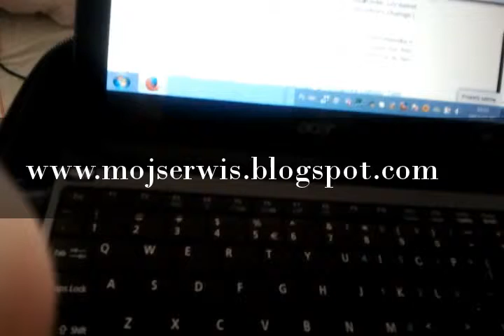Kraj ; Polityka; Strasza czy sie rozwodzą?